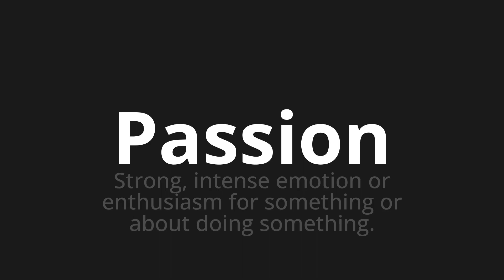How to pronounce Passion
Master the Pronunciation of 'Passion Which Means Passion' - which means : Strong, intense emotion or enthusiasm for something or about Doing Something. 📝 with @BaguettePronunciation 🎓🗣️ - [Your Guide to French]

Learn to pronounce 'Passion' perfectly in French with our easy and engaging tutorial by @BaguettePronunciation! 📖📽️ In this comprehensive video, we provide you with native speaker examples 🗣️👂 and phonetic breakdowns 🎵 to ensure you get the pronunciation just right.

How to say Passion in French